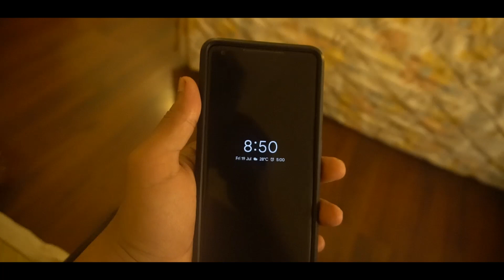Murud To Chiplun || Exploring Monsoon konkan on 4 Dominar 400 || Part 02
This is second part of the konkan ride
murud o chiplun via shrivardhan

plz like it and show some love